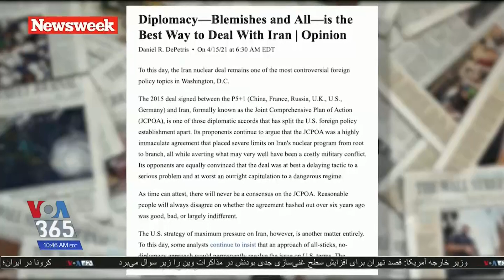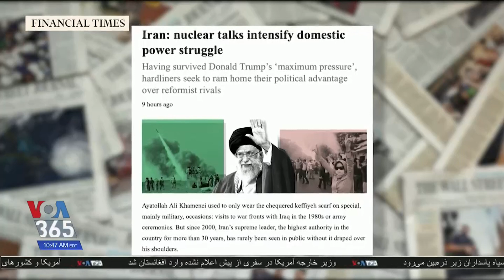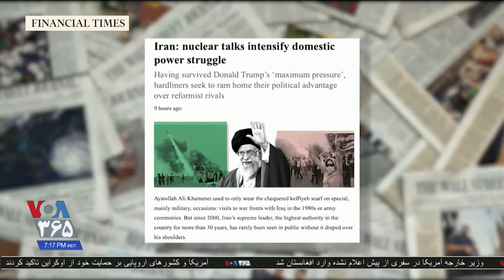توجه رسانه‌های بین‌المللی به سخنان خامنه‌ای در آستانه مذاکرات وین؛ گزارش بهنام ناطقی